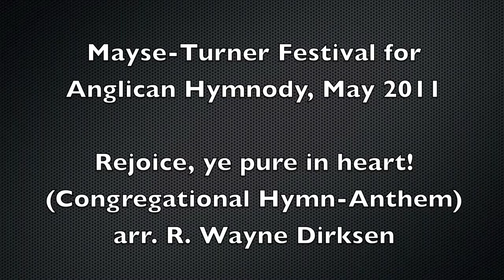Rejoice, ye pure in heart! arr. by Richard Wayne Dirksen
The Chancel Choir of the Episcopal Church of the Good Shepherd is joined by the congregation in singing Richard Wayne Dirksen's anthem setting of his tune, Vineyard Haven. Sung at the inaugural Mayse-Turner Festival for Anglican Hymnody, May 2011.